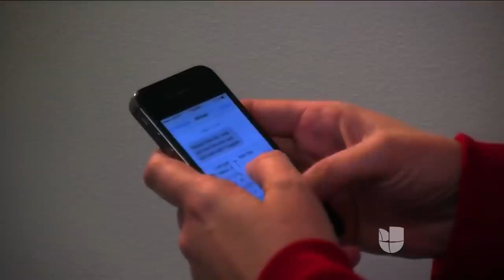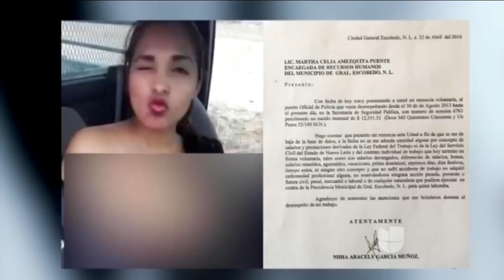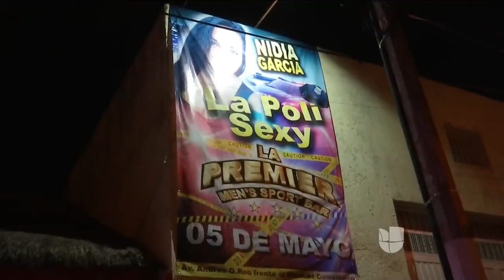pack de La “Poli Sexy” Nidia Garcia Fotos intimas